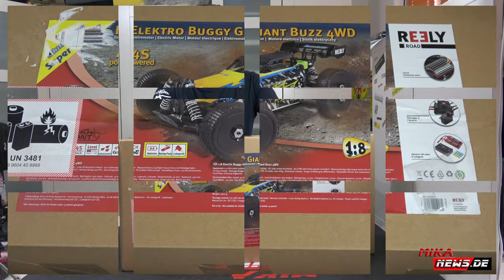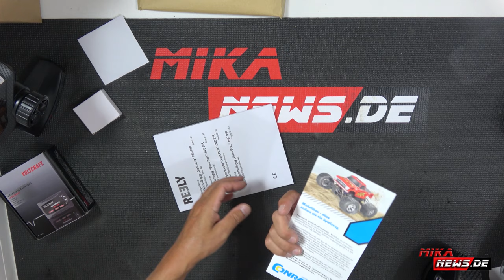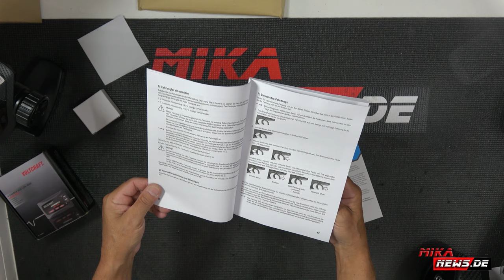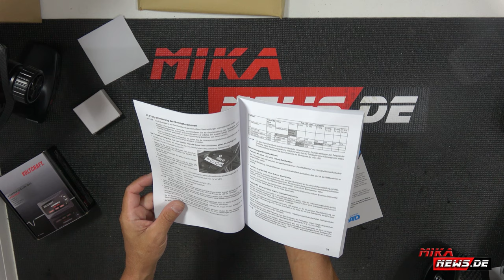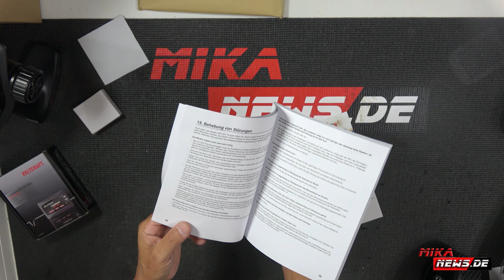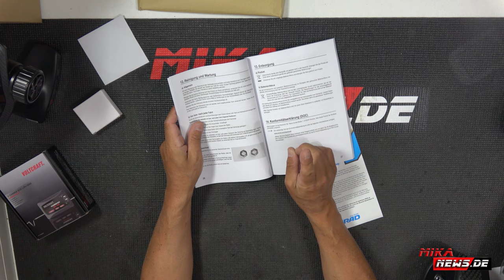Unboxing - Reely Giant Buzz Brushless 1/8 RC Modellauto Elektro Buggy Allradantrieb - Bashen 2S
Neu von Reely ist dieser Giant Buzz 1/8 Buggy. Im Video stelle ich euch das Fahrzeug und die Austattung vor. Viel Spaß.